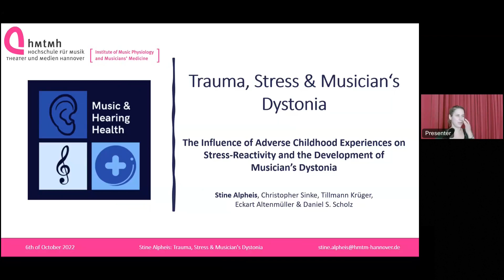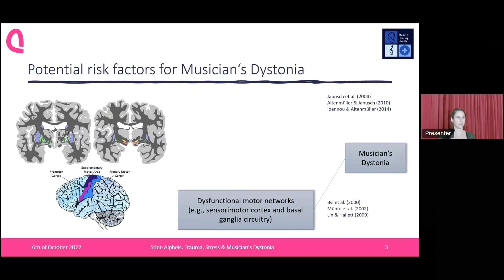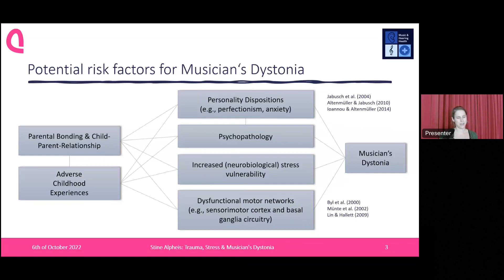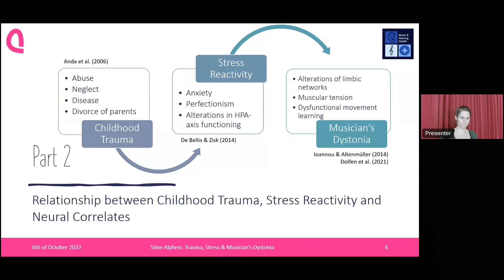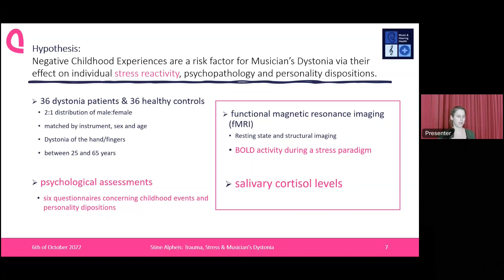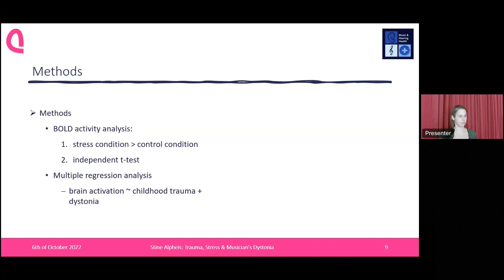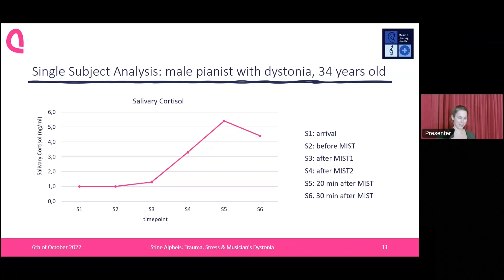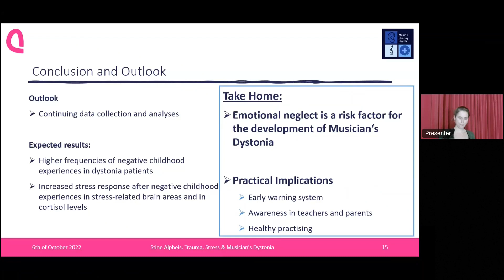Stine Alpheis: Trauma, Stress & Musician's Dystonia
Music & Hearing Health Workshop, Oldenburg 2022

Stine Alpheis, Hanover Medical School
The Influence of Adverse Childhood Experiences on Stress-Reactivity and the Development of Musician's Dystonia